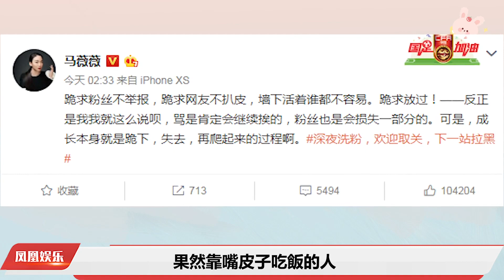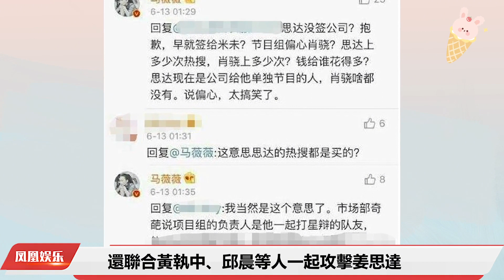肖战用心帮过她：而她却落井下石，网友：她良心不会痛吗？肖战